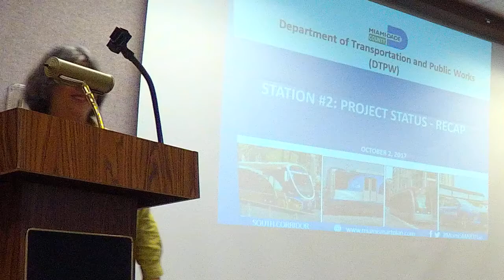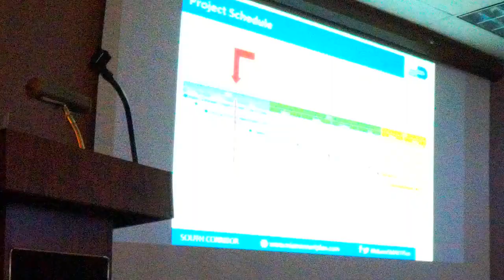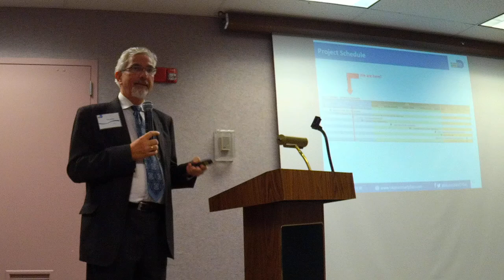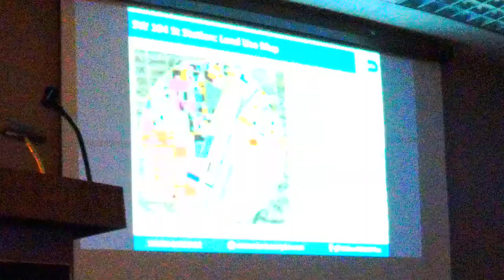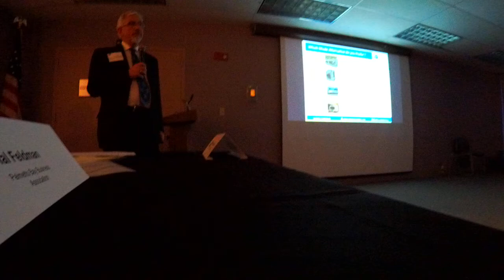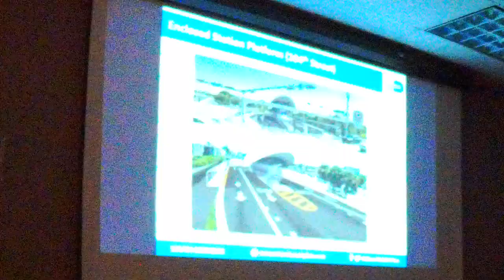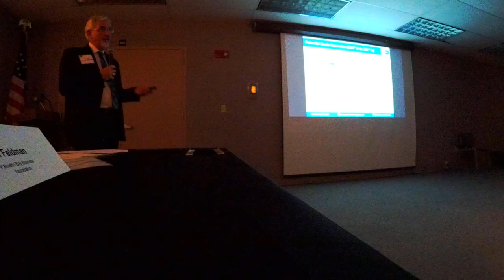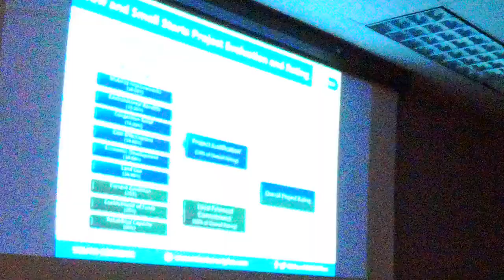Meeting #1 of the Project Advisory Group for the South Corridor Rapid Transit Project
Miami-Dade County's Department of Transportation and Public Works (DTPW) is exploring options for their SMART Plan for the South Corridor Rapid Transit Project.

In this meeting, citizens selected for the Project Advisory Group (PAG), of which I am one, were introduced to what roles we will play over the lifetime of the project.